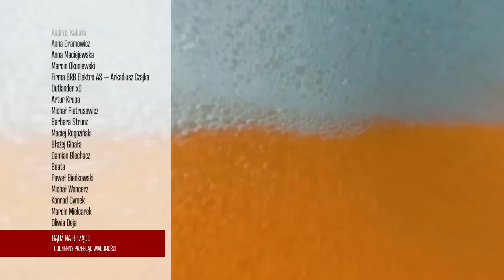ZUS odbiera 500+ Ukraińcom! PRZEŁOMOWA akcja urzędu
Lista tematów 00:00
NATO się poszerza 05:02
Sprzeciw przeciwko Czarnku 08:28
Petycja o zwolnieniu Piaseckiego 13:20
Uczeń vs Szkoła 16:51

ZOSTAŃ PATRONEM!

LUB
LUB
Wpłacaj miesięcznie dowolną kwotę na konto: